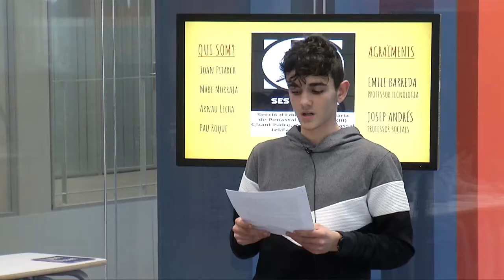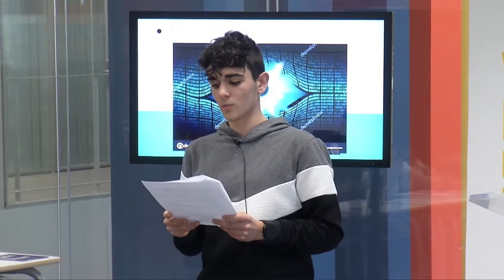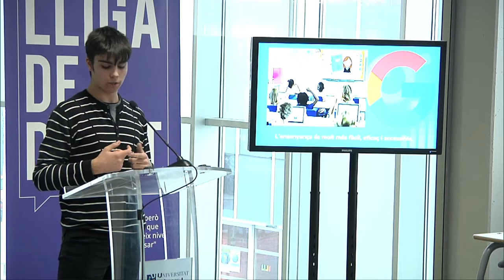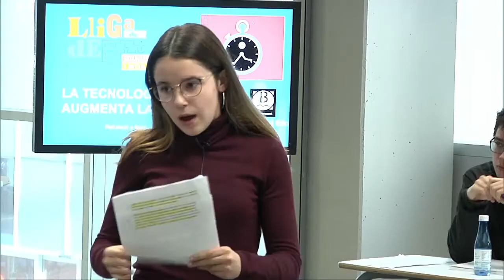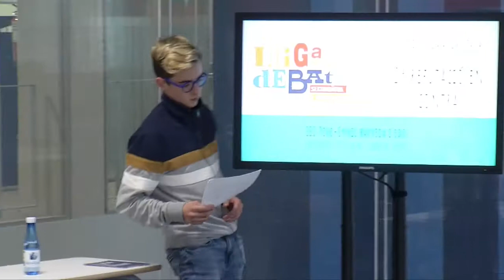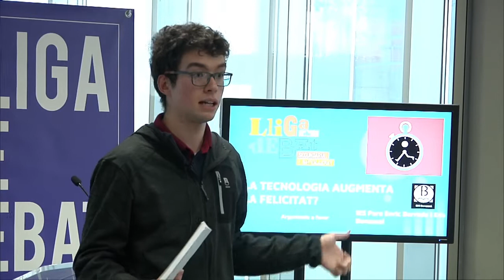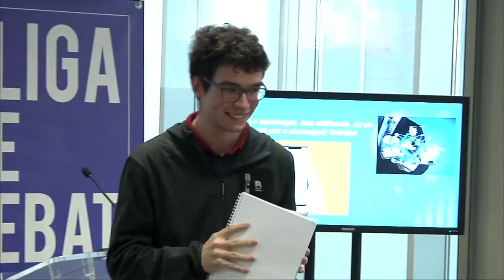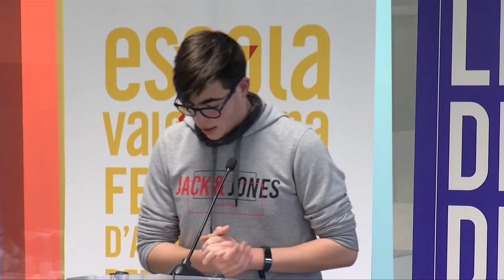LLigaDebatSecundàriaUJI2020: IES Pere-Enric Barreda i Edo II vs IES Pere-Enric Barreda i Edo I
L'equip II de l’IES Pere-Enric Barreda i Edo de Benassal debat a favor contra l’equip I de l’IES Pere-Enric Barreda i Edo de Benassal sobre el tema: La tecnologia augmenta la felicitat? Lliga de Debat UJI 2020.

Dijous 23 de gener de 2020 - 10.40 h.

Vídeo realitzat per Televisió de Castelló